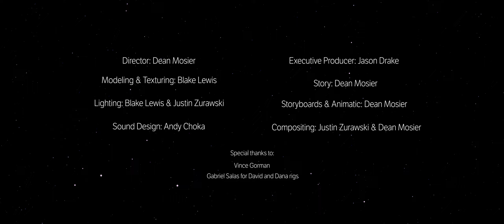Heartland International Film Festival - 2019 Promo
This action-packed animated short was created to generate excitement about the Heartland International Film Festival and was shown prior to all screenings during the 2019 festival.